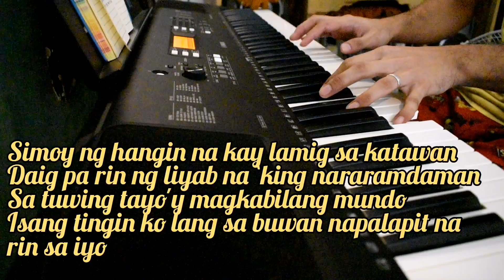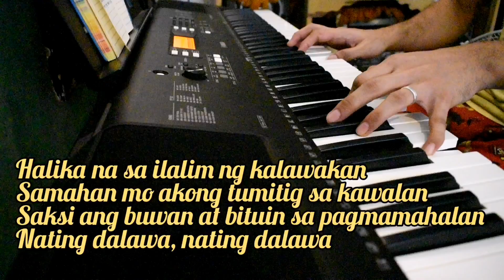KLWKN - Music Hero | Piano Cover with Lyrics | O kay sarap sa ilalim ng kalawakan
KLWKN (kalawakan) Piano cover enhanced version

KLWKN
By: Music Hero

Piano Cover: Lorenzo Armedilla